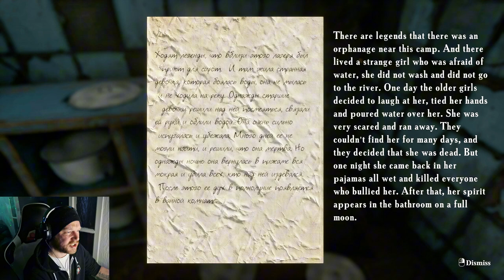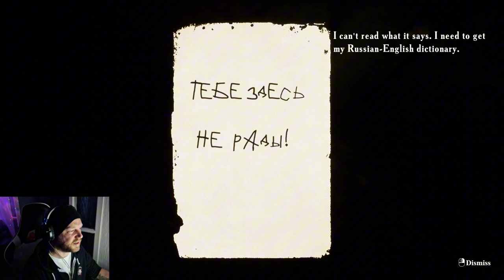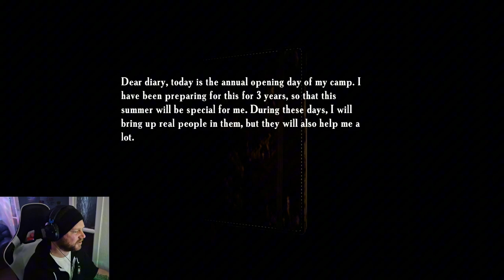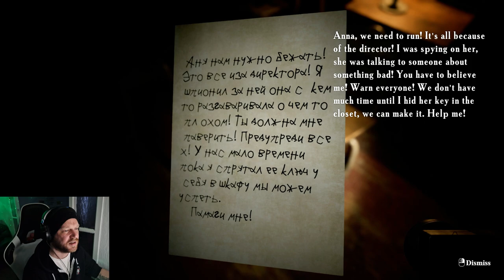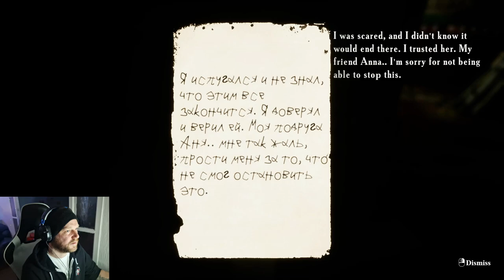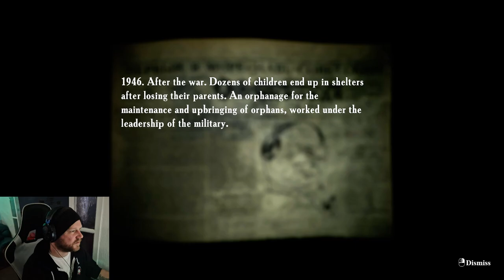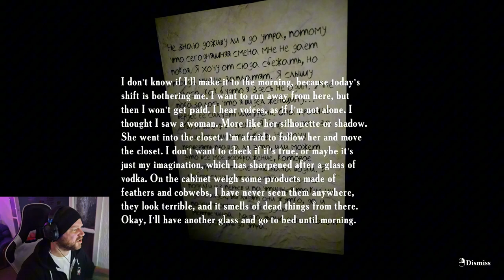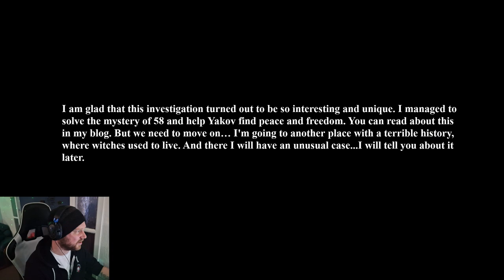This is the MOST TERRIFYING Game I've EVER Played - SUMMER OF 58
Get ready for a terrifying gaming experience! In this video, I'll be sharing my thoughts on Summer of 58, an indie horror game that left me shaken to the core. With its eerie atmosphere, jump scares, and mind-bending plot twists, this game is not for the faint of heart. Join me as I dive into the world of Summer of 58 and discover why I think it's one of the most horrific indie horror games I've ever played. If you're a fan of indie horror games or just looking for a good scare, then this video is for you!